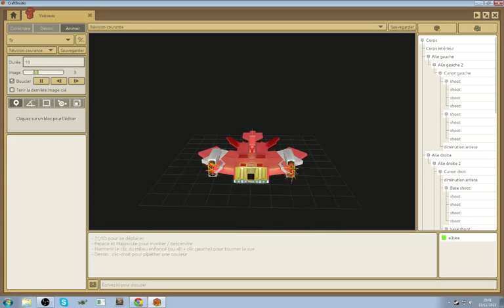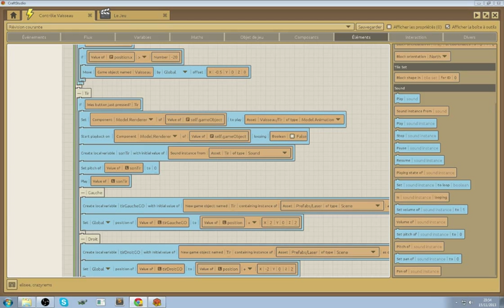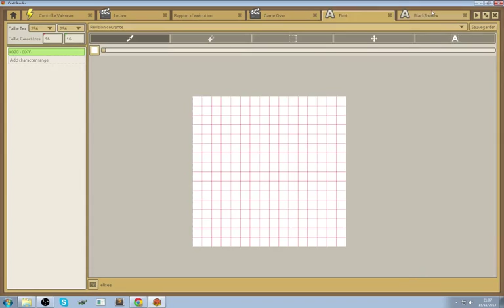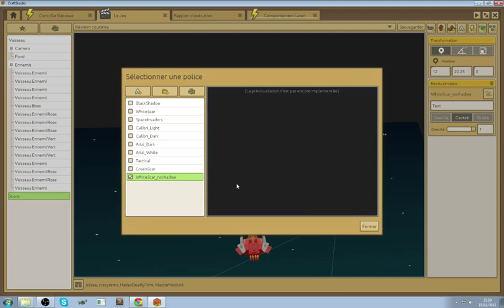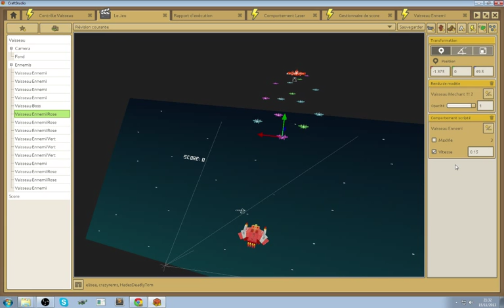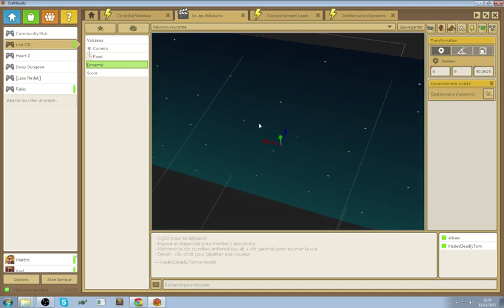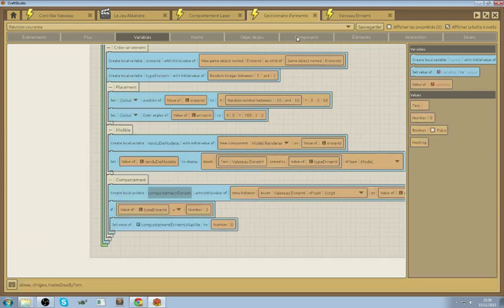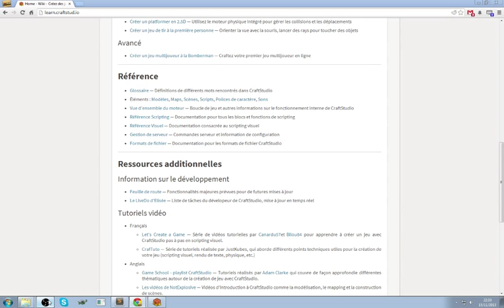Introduction à CraftStudio #2 - Jouer des animations, des sons, du score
La suite de notre aventure au pays de CraftStudio, la plateforme coopérative de création de jeux vidéo ! - Partie 1